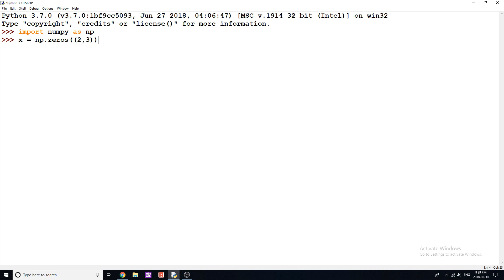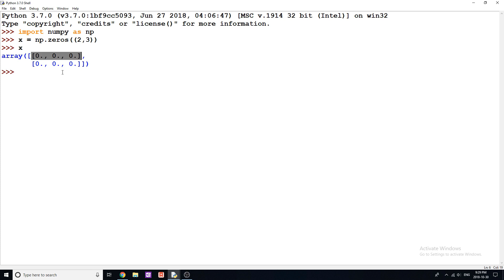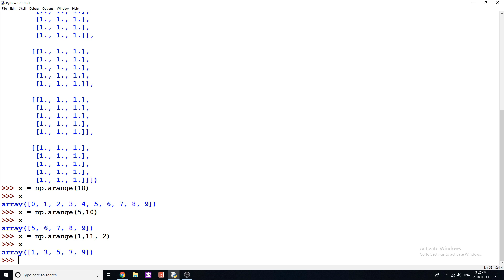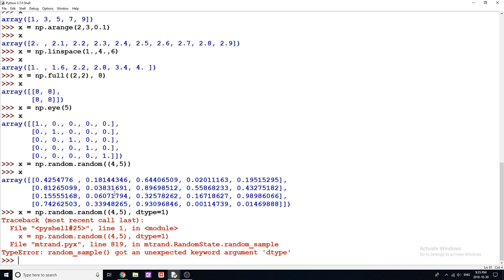Numpy Tutorial Python - Array Creation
In this video I explain how to implement arrays in python using the module numpy. This is a module you must download as it is not built into python. Numpy is extremely useful for using data structures and multi-dimensional lists. It has some built-in methods and properties that will save you a lot of time. In this specific tutorial I show different ways to create arrays.

Bitcoin: 1PbkAYLFaJBgjbKn2ptGyBz65xWN8hJgBU
Ethereum: 0xdd42dbbdba60f7163fc7a840e189474b6e8bfcad
Ripple: rD4arM9CVjQWqi8f1kxdpCgkCgEkqBgtud